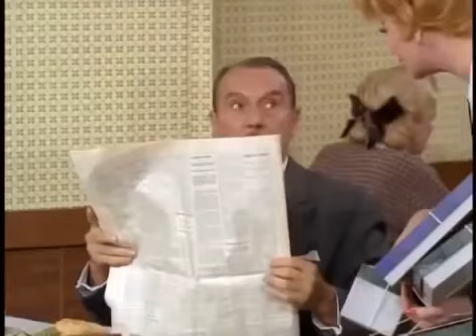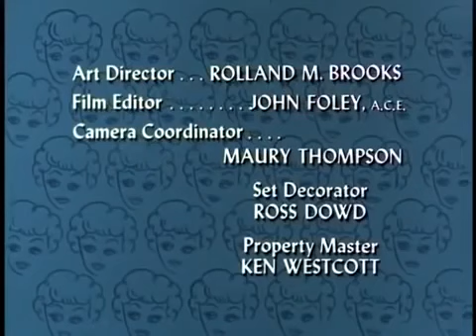The Lucy Show Lucy and the Ceramic Cat " I Love Lucy Junkie "